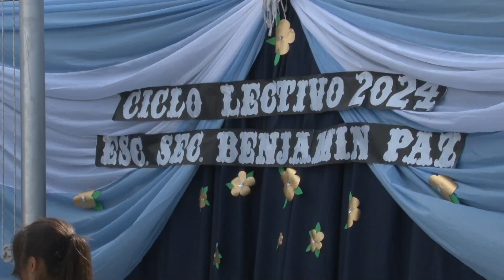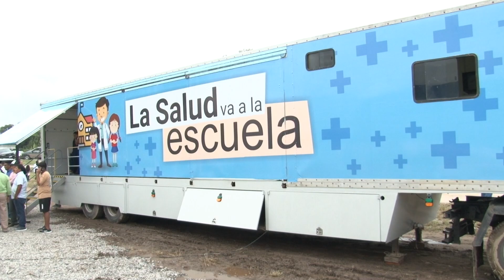Medina Ruiz acompañó al Gobernador Osvaldo Jaldo en Benjamín Paz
En la oportunidad se dejó inaugurada la Escuela Secundaria 42 de esa localidad y también recorrieron el trailer del programa La Salud va a la Escuela.